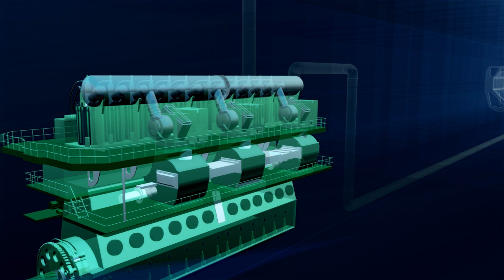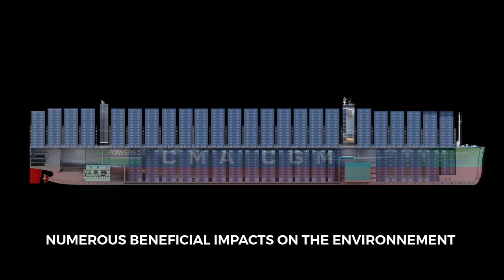CMA CGM is ProudToAct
The CMA CGM Group is a world leader in transport and logistics committed to energy transition, like when we choose Liquefied Natural Gas to power our vessels. We work daily to reduce the environmental impacts of our maritime and land activities. We do this with a pioneering mindset: to act today on the basis of the best solutions available.